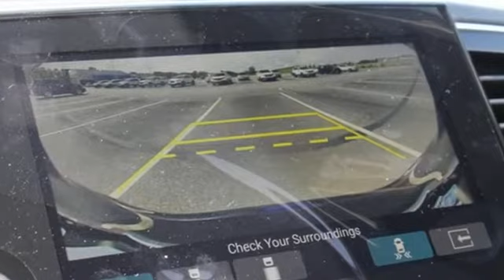New 2021 Honda Passport Greenville SC Easley, SC #212690 - SOLD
Year: 2021
Make: Honda
Model: Passport
Trim: Touring
Engine: 3.5L V6 24V SOHC i-VTEC
Transmission: 9-Speed Automatic
Color: Blue
Interior: Gry Lth-Trmmed Seats
Stock #: 212690
VIN: 5FNYF7H99MB011101

Address:
330 Woodruff Road